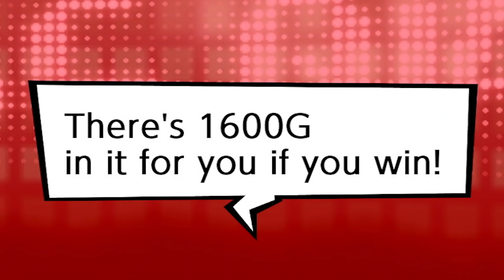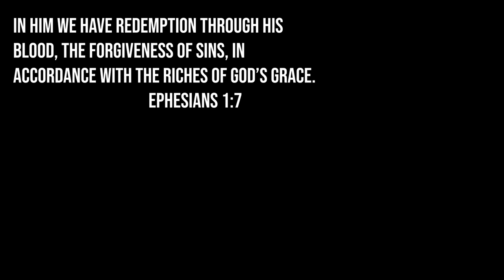finally slapping the dark lord in miitopia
Miitopia has been remastered for Nintendo Switch! EPIC!!

Snapchat! YuBplays